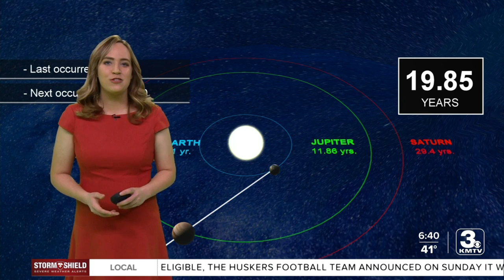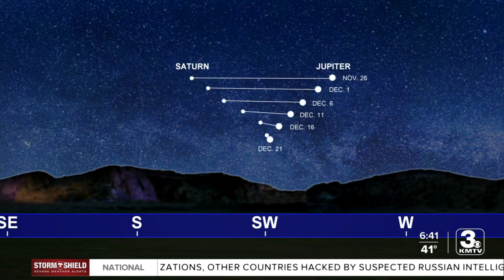Great Conjunction in the night sky